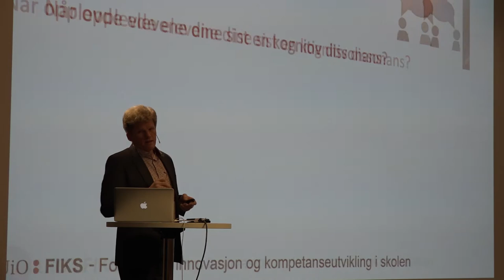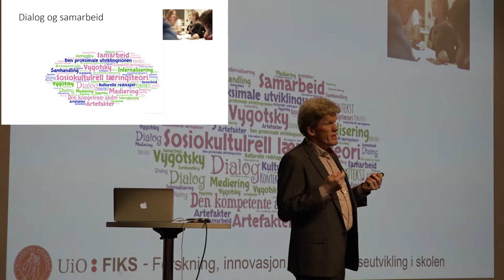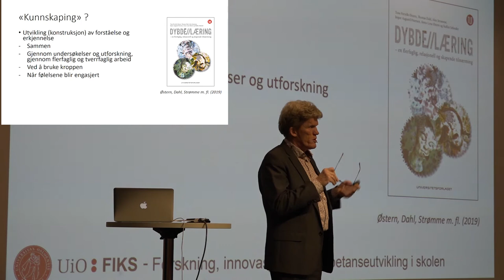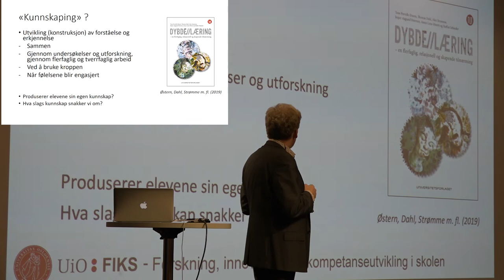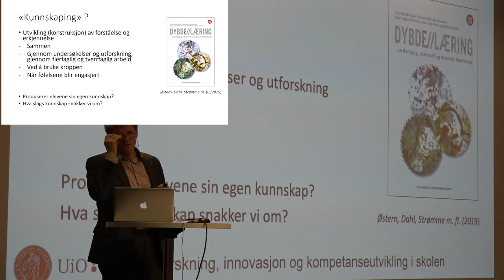Del 4 av 4: Elevrollen i fagfornyelsen ved Bjørn Bolstad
I denne videoserien bestående av fire deler foreleser Bjørn Bolstad, seniorrådgiver i FIKS, om elevrollen i fagfornyelsen. Opptaket er fra en workshop på Radisson Blu Alna 5.-7. november 2019.

I denne fjerde og siste delen er temaet hovedsakelig dialog og samarbeid i et elevaktivitetsperspektiv.